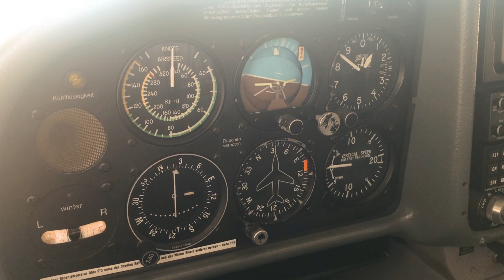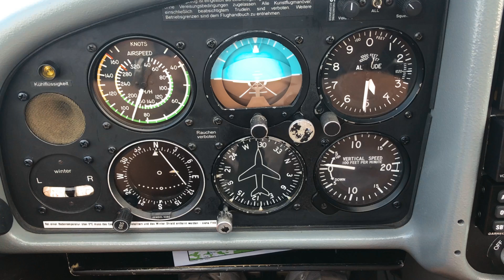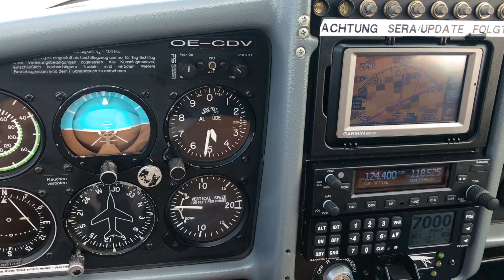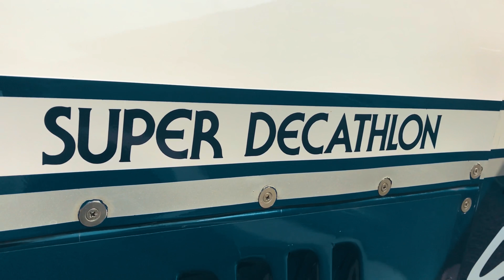Flying to SPINS & MORE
! Cameras are mounted safe and do not disturb the pilot while flying !